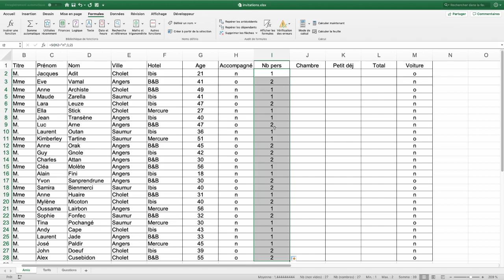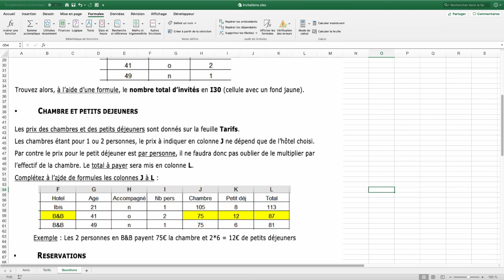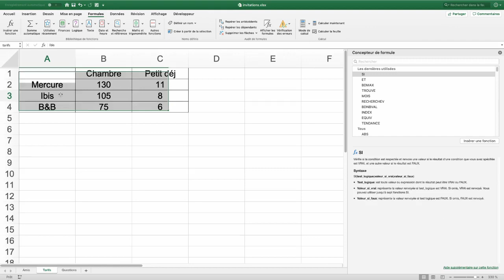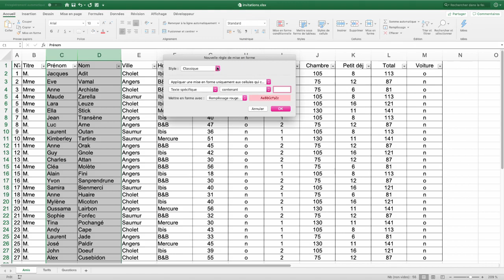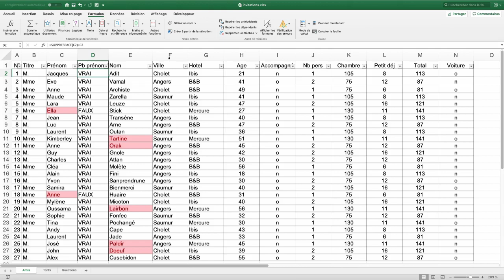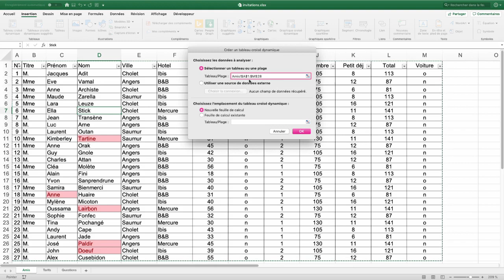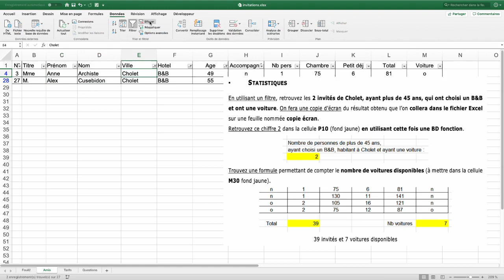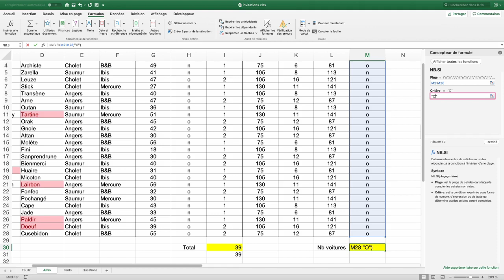Se former à Excel par la pratique - sujet corrigé n°3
Améliorez vos connaissances sur Excel pour passer des examens (BTS, IUT...) ou des concours administratifs ou pour votre travail.

Pour cela je vous propose de télécharger l'énoncé ci-dessous, de chercher à faire le sujet tout.e seul.e puis ensuite de regarder la vidéo de correction.

Thèmes abordés : Travailler "à l'ancienne" (c'est-à-dire sans utiliser les mises en forme automatiques de tableaux), SI, NB.SI, RECHERCHEV, DROITE, SUPPRESPACE, mise en forme conditionnelle, tableau croisé, BDNBVAL